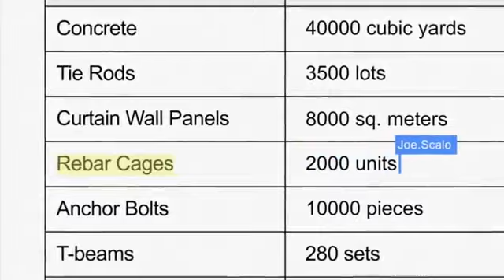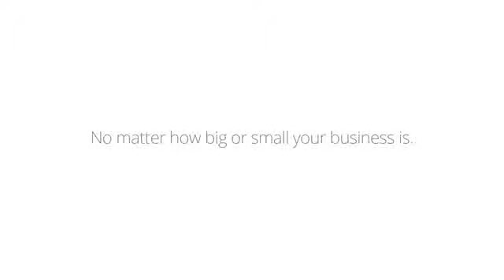Build" your business with Google Apps